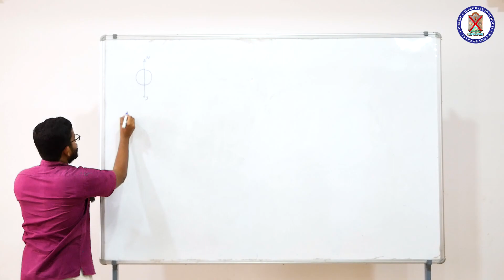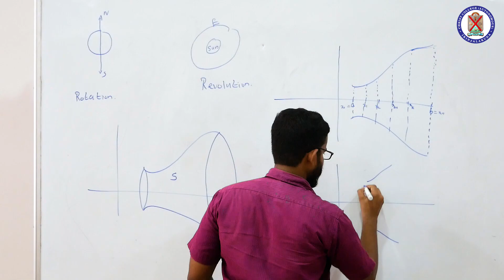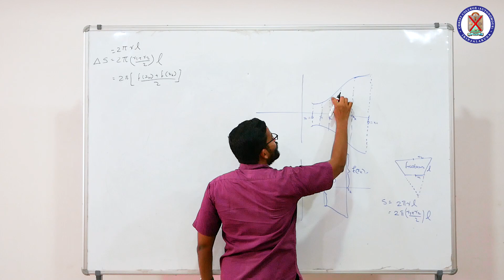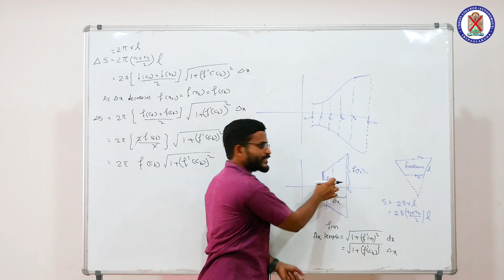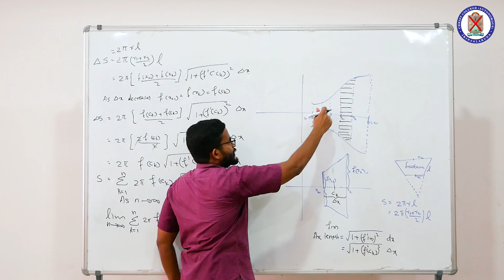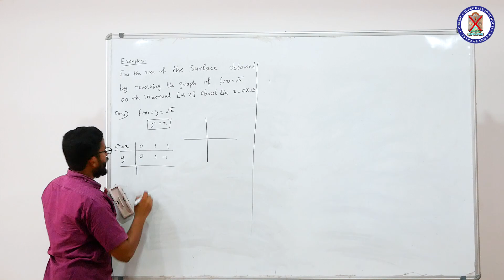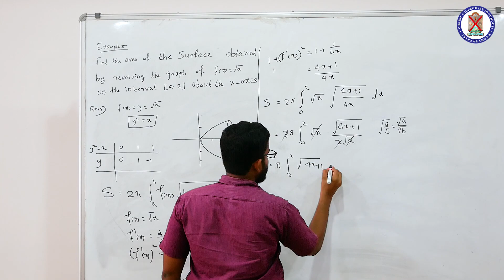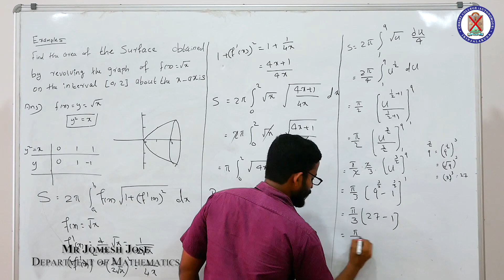calculus of single variables 1- Part 1 | Dept. of Mathematics | Christ OpenCourseWare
Christ OpenCourseWare Beta channel is meant to help students by providing contents and explanations in their native language. As part of Open course ware movement, we believe subjects should also be taught in mother language also for better understanding.

Calculus of Single Variables -1
Instructor : Mr. Jomesh Jose